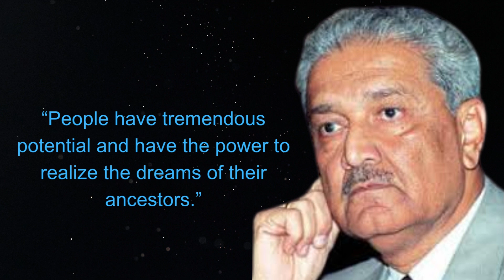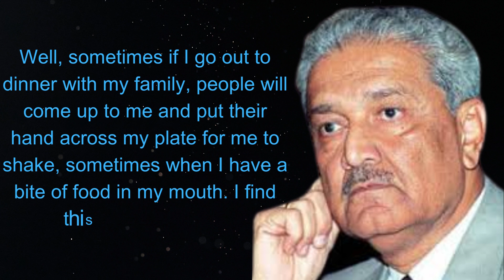Dr Abdul Qadeer Khan Quoties